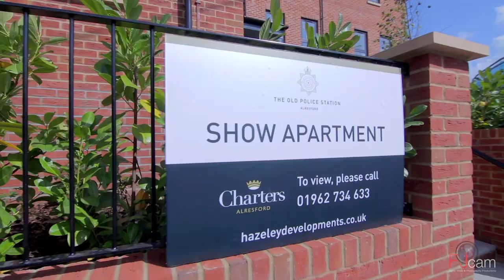The Old Police Station Show Apartment, Alresford - FJcam Productions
These are the only brand new apartments currently available in Alresford, open to all ages and occupying an enviable position right in the centre of this highly sought after town. Residents will be able to take advantage of the gym next door and the excellent specialist shops and boutiques, places to stop for coffee or lunch, as well as grocery stores and traditional butcher and fishmonger, greengrocer and florist.

We created FJcam Productions to help the growing world of luxury real estate and services.

Video tour filmed and edited by FJcam Productions.